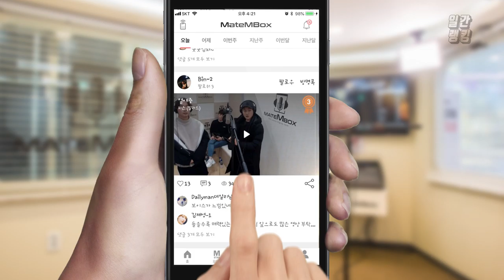메이트엠박스 일간 랭킹 TOP4 2020년 01월 07일 [Daily Ranking]